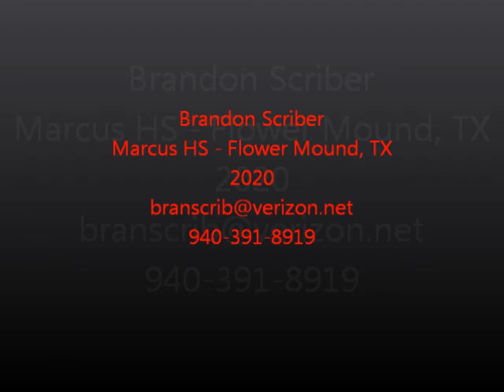Brandon Scriber Video 2019 031319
Brandon Scriber Highlights